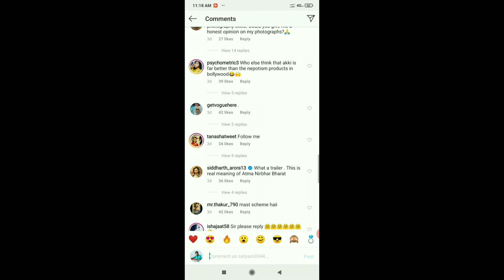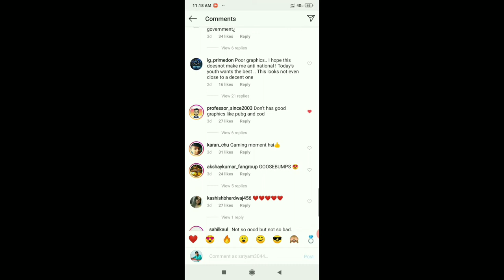Official Trailer Launched | FAU-GGameplay, Release & Launch Date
FAUG OFFICIAL TRAILER | Review | fauji official teaser |
fauji game official teaser | fauji new game
doston aaj ki video mein maine aapko pata hai Fauji
game ke bare mein Fauji game official trailer release
ho chuka hai yah game kaisa hai Fauji game full review
maine aapko bataya

FAUG Official Trailer Launched | FAU-G
Gameplay, Release & Launch Date | PUBG v...

FAUG (FAU-G) Trailer, FAUG Game Release Date, FAUG
GamePlay: India H PUBG Ban h IG Akshay Kumar
fEs HEH FAU-G Game 3H3H fh 27. 37-l fEhY G
50 f a 3a FAU-G 1 Trailer sir Gameplay t Launch
5R T T. FAU-G PUBG Replacement Game c aiR
TR &ET GTT KEI T, 7f- FAU-G Official Trailer &a h ae
Tal à aAi Games yeh gHR yHEH 37T . FAU-G
61 Trailer êT , FAUG 51 4 HT ZiR FAUG Game
Release Date qR NCore Games a51 a4T 5E-1 , T- y

FAUG OFICIAL TRAILER | Review | fauji
official teaser I fauji game official teaser
fauji new game

fauji new game

Related keywords?
faug trailer
faug game trailer
fau-g trailer
faug game official trailer
faug trailer ncore
faug trailer akshay kumar
faug trailer hd
2020 faug game trailer
faug game trailer 2020
trailer faug,faug trailer map
faug mobile game trailer
faug indian game trailer
faug trailer date
faug trailer status
faug trailer akshay
faug teaser